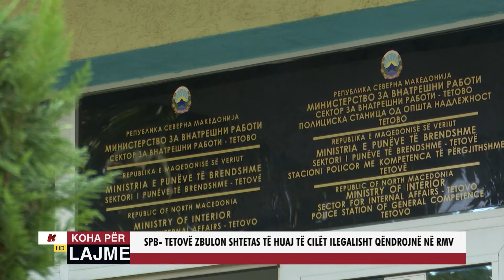SPB TETOVË ZBULON SHTETAS TË HUAJ TË CILËT ILEGALISHT QËNDROJNË NË RMV